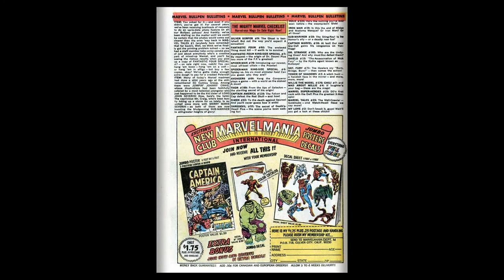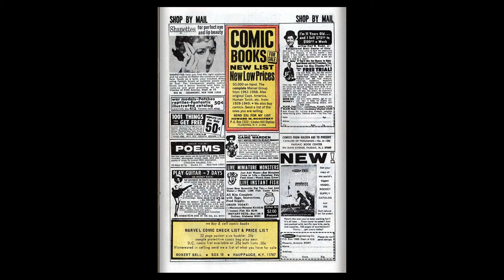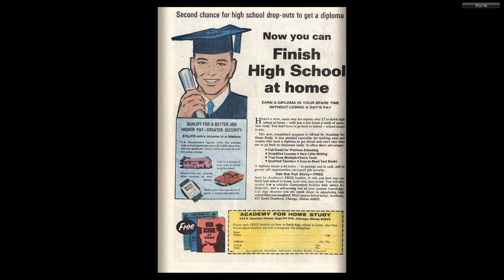196911 Fantastic Four v1 092